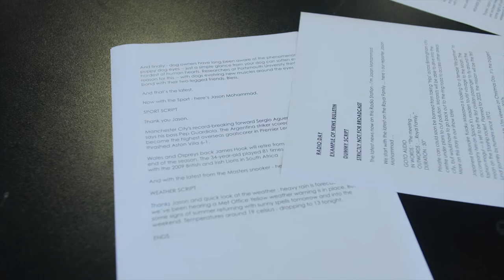Jason Mohammed Workshop | Promotional Video (2020) - Art Faction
Video shot in January 2020.

Main camera: Daniel Dimblebee, Elliott Redmayne & Jack Thomas
Secondary Camera: Jack Thomas
Colourist & Editor: Elliott Redmayne

► Contact @ ArtFaction .co.uk